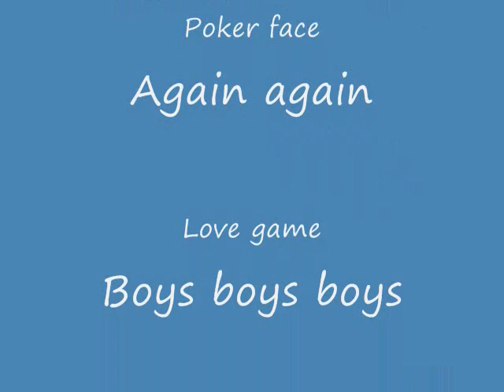lady gaga pop music official hq 2009 demo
gaga